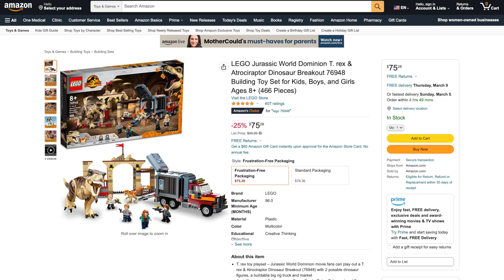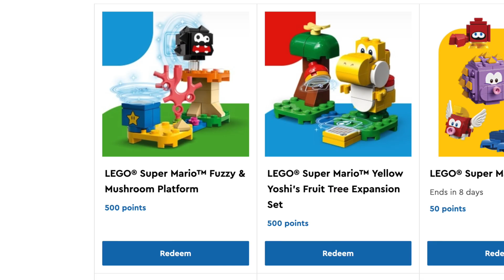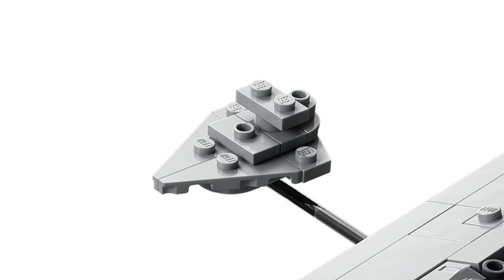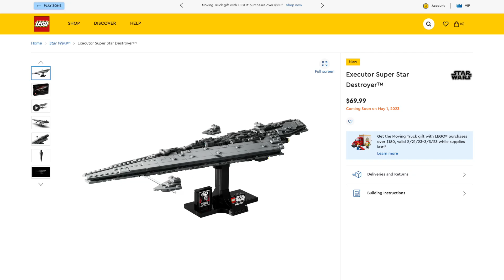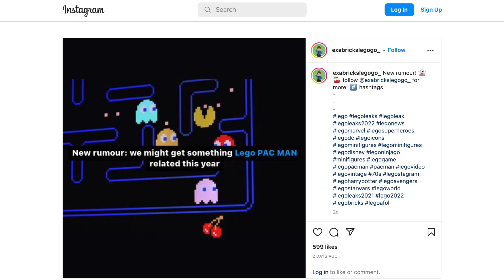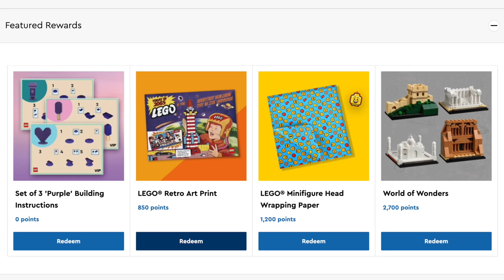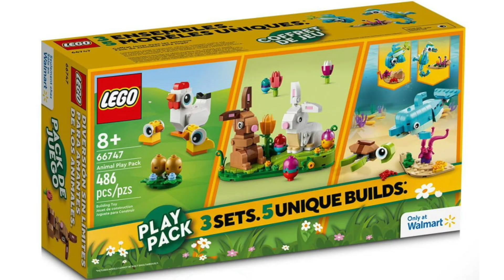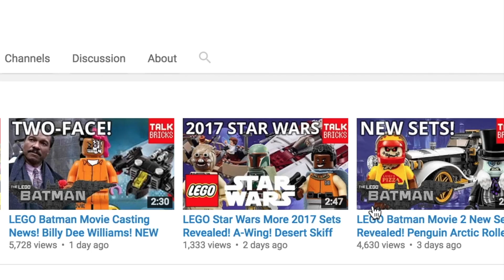LEGO NEWS! Mario Reveal?! Disney 100 Minifigs! Mandalorian Season 3! Super Star Destroyer! Pac-Man!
Today I'm breaking down This Week in LEGO NEWS!!

Free Houses of the World GWP! March Releases! Double VIP on Mario!
- Lord of the Rings Rivendell – Coming March 5

LEGO DEALS!!
- LEGO Classic:
- Creative Fantasy Universe (30%)
- Build Together (20%)
- LEGO Speed Champions 007 Aston Martin DB5 (20%)
- LEGO Jurassic World Dominion T. rex & Atrociraptor Dinosaur Breakout (25%)
- LEGO Avatar
- Neytiri & Thanator vs. AMP Suit Quaritch (20%)
- Jake & Neytiri First Banshee Flight (10%)
- LEGO Star Wars UCS Millennium Falcon (12%)
- LEGO Ideas Tree House (22%)
- LEGO Super Heroes:
- Avengers: Endgame Final Battle (24%)
- The Goat Boat with Bonus LEGO Wolverine Mech Armor (31%)
- LEGO Ninjago Jays Thunder Dragon EVO (25%)
- LEGO City Farmers Market Van (39%)
- LEGO NINJAGO Jay’s Spinjitzu Ninja Training (25%)
- LEGO Marvel Iron Man Armory (40%)
- LEGO Minecraft The Bakery (32%)
- Advent Calendars:
- Marvel (44%)
- CITY (27%)
- Harry Potter (44%)
- LEGO Friends (48%)

LEGO Star Wars 2023 Sets!
- 75355: UCS X-Wing $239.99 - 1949 pieces - May 4th
   - Pilot Luke Skywalker
- 75359: Republic Swamp Speeder - $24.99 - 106 pieces
- Ahsoka Sets Coming September
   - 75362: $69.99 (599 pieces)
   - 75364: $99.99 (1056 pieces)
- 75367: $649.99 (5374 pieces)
- 75363 Mandalorian's N-1Starfighter Microfighter - $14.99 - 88 pieces
   - Mandalorian and Grogu
- 75360: Yoda’s Jedi Starfighter - $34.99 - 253 pieces
- 75371: Buildable Chewbacca - $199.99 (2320 pieces) - September
- Star Wars Mechs for Darth Vader, Boba Fett, and a Storm Trooper
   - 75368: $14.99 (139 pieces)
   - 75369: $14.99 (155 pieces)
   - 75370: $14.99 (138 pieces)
- 75365: Yavin IV Rebel Base - $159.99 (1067 pieces)

LEGO Disney 100 Collectible Minifigures (71038) Coming in May!
- Sorcerer’s Apprentice Mickey
- Pinocchio
- Jiminy Cricket
- The Queen
- Stitch 626
- Pocahontas
- Cruella de Vil & Dalmatian Puppy
- Miguel & Dante
- Ernesto de la Cruz
- Oswald the Lucky Rabbit
- Robin Hood
- Prince John
- Tiana
- Dr. Facilier
- Queen of Hearts
- Aurora
- Baymax
- Mulan & Cri-Kee

LEGO Disney 100 Sets Coming in April!
- DUPLO 3in1 Magical Castle (10998) – $99.99
- Disney Celebration Train (43212) – 200 pieces – $39.99
- “Up” House (43217) – 598 pieces – $59.99

LEGO Star Wars Executor Super Star Destroyer (75356) Coming in May!
- midi-scale - 630 pieces - $69.99

First Look at Mandalorian Season 3 Sets?

LEGO MAR10 Day Reveal Coming on March 10 at 8am PT!

LEGO Pac-Man Coming?

LEGO Animal Play Pack (66747) Easter Gift Pack Revealed!
- 486 pieces - $14.99

LEGO House Exclusive A Minifigure Tribute (40504) is Now Available!
- 1,041 pieces - 599 DKK - Captain Redbeard

00:00 - Intro
00:24 - LEGO Deals!
01:05 - LEGO Mario Day Reveal?!
01:58 - LEGO Mandalorian Season 3 Tease!
02:23 - LEGO Executor Super Star Destroyer!
03:09 - LEGO Disney 100 Collectible Minifigs!
05:04 - LEGO Pacman Coming?!
05:39 - LEGO House Pirate Minifigure Tribute Exclusive!
06:39 - New LEGO VIP Rewards
07:04 - LEGO Animal Play Pack Easter Exclusive!
07:35 - More Projected Hit 10K on LEGO Ideas!
08:25 - Outro